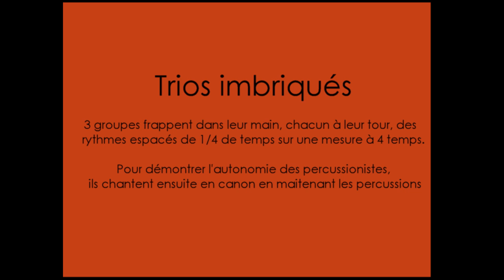utilisation de la methode O'Passo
La méthode O'Passo permet d'acquérir une confiance rythmique.
Ici 3 groupes frappent des rythmes différents, qui se complètent.